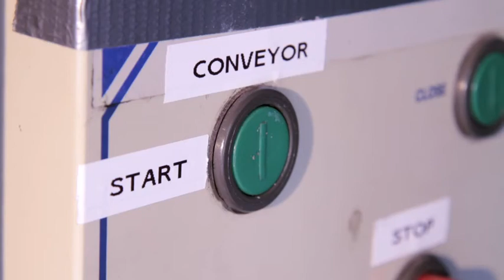UNEP 'Conveyor'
A Hibiki Films Production for the UNEP 'Think Eat Save Campaign'
featuring Dan Maxwell, Rik Goldsmith Mikko Laiho, Lorraine Joseph, Jay Dee and Stuart Bunce.
Thanks to Happy Hour Productions for Post Production Facilities
Photography Richard Laing
Written and Directed by Michael Wright for UNEP